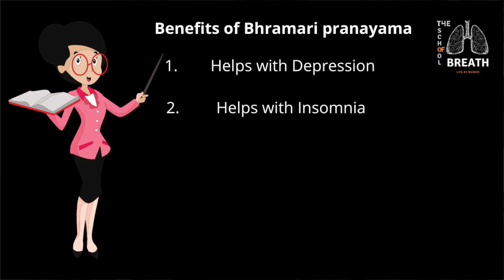Learn Humming Bee Breath for Brain Health I Bhramari Pranayama for increasing Nitric Oxide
This special humming breath is both healing and rejuvenating, Bhramari is a simple yet powerful pranayama. Apply this beautiful yogic technique to increase the amount of Nitric Oxide produced in the body by 15 times.

Nitric oxide and has the potential to reshape fundamentally the way we think about the respiratory system.

In 1998 the Nobel Prize in medicine was awarded to three American scientists for their discovery of nitric oxide’s ability to expand blood vessels. This phenomenon is called vasodilation. (NO) simply makes the blood vessel walls relax thereby increasing blood flow.

In other words , when you breathe in through your nose, mixed with nitric oxide that gets created in the nasal and sinuses cavities - which does two important functions- it kills deadly bacteria and works as a vasodilator on the airways, your arteries, and capillaries.